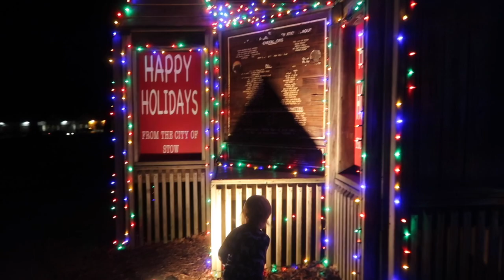Christmas in Ohio! | VLOGMAS DAY 15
Hi friends! We had a chill day at home cleaning and I finished wrapping! Then we had plans for the evening which I did have to tweak a bit...

CODE: SandraMiles

CODE: SMILES70